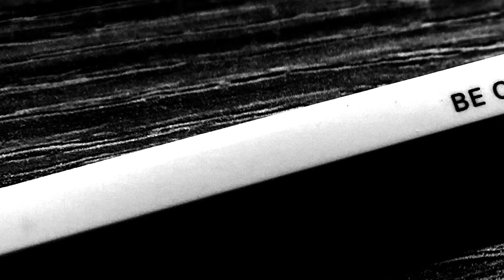Merging Reality and Fantasy / 030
Drawing Nature Part 2

Are you a dreamer?